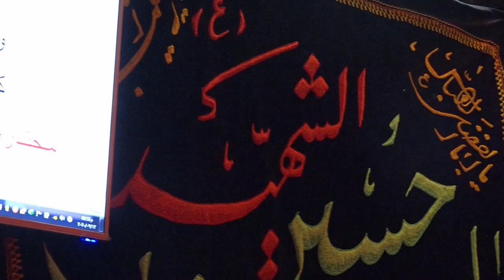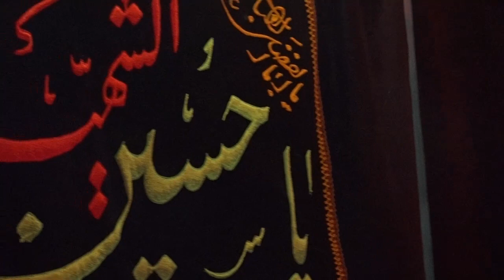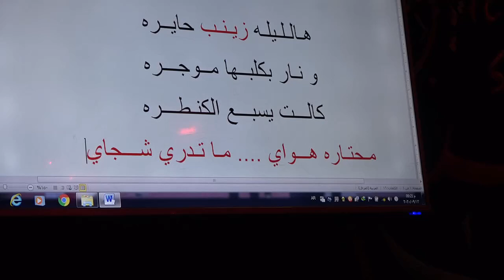هالليله زينب حايره الرادودالحسيني عبود الحسني ليلة 25محرم الحرام 1442هـ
حسينية الحاج مكي
العراق البصره أبي الخصيب
ليلة 25 محرم الحرام 1442هـ
تقيم هيئة الإمام زين العابدين عليه السلام _لطلبة قضاء أبي الخصيب

بالتعاون مع هيئة أم البنين عليها السلام _شط العرب
مجلس عزاء بذكرى إستشهاد الإمام السجاد عليه السلام
القرآن بصوت القارئ حسين المالكي
المحاظره بصوت الشيخ ساجدالعبادي
وبمشاركة الرادودين الحسينيين
عبود الحسني و أبومختار التميمي
ومن الله القبول